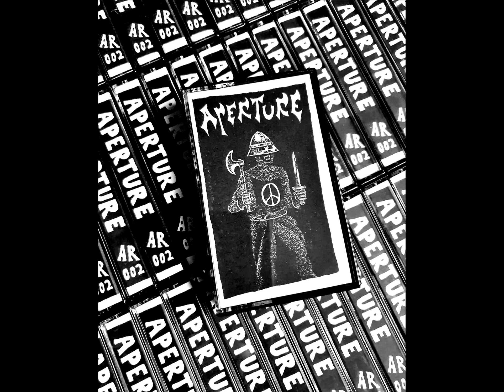APERTURE - S/T EP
ACTIVE RESENTMENT (2024)

1. WELL ROUNDED MAN 00:00
2. TRAIN (DRONE) STRIKE 01:49
3. FELL SCORN 03:05
4. THE FOURTH TURNING 04:20
5. PLASTIC BEAST 06:41
6. NEW WORLD ORDER/ESSENCE 09:00

APERTURES SELF TITLED EP OUT NOW!!
DEBUT EP FROM DURHAM/LEEDS UK HARDCORE PUNK YOUTH CREW APERTURE
6 TRACKS OF DEVASTATING HARDCORE PUNK

AR-002

THANK YOU TO ACTIVE RESENTMENT FOR PICKING THIS UP - GO AND SUPPORT AND BUY THEIR TAPES - THEY ARE MINT
THANK YOU TO GEORGE BARKER AND OLLIE WASHINGTON FOR RECORDING US AND DOING THE MIXING AND MASTERING - IT SOUNDS SICK
THANK YOU TO BLIXA FOR DOING THE ART - IT IS CLASS
MOST IMPORTANTLY, THANK YOU TO EVERY INDIVIDUAL WHO SUPPORTS US IN ANY WAY - YOU KNOW PRECISELY WHO YOU ARE
PERPETUATE UNIQUE DIY MUSIC SCENES - BUY PHYSICAL MEDIA - MAXIMISE YOUR FREEDOM - LIBERATION TO PALESTINE AND THE OPPRESSED